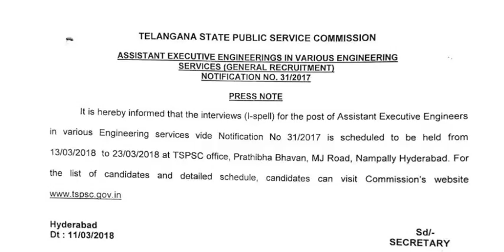TSPSC AEE (ASSISTANT EXECUTIVE ENGINEER) LATEST UPDATE | TSPSC AEE (SPELL 1)|PRESS NOTE|JOB SEARCH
TSPSC AEE (ASSISTANT EXECUTIVE ENGINEER), LATEST UPDATE  TSPSC AEE (SPELL 1), PRESS NOTE